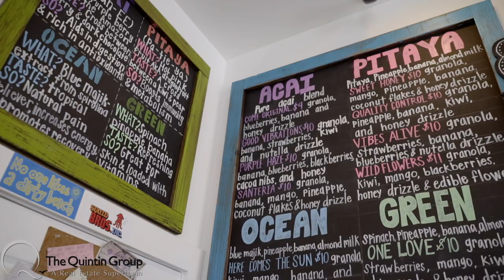The Quintin Group - Business Spotlight: Bungalow Bowls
It’s time for another Business Spotlight here in Ocean City. Today we’re at Bungalow Bowls, where they serve delicious, fruity meals on a daily basis. I stopped by recently and visited with owners Erin and Brooke, who fell in love with Acai bowls on the west coast and decided to bring that flavor to our city. A lot goes into these bowls and I got a first-hand demonstration of how they’re made.

For more information about Bungalow Bowls, including their menu and hours,